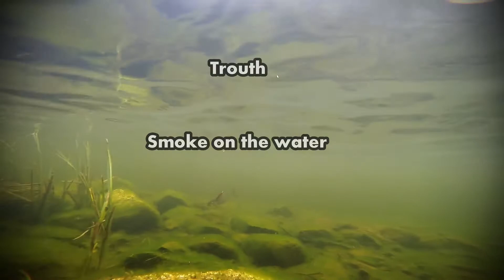Helvedde den e fine!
3 Trouts